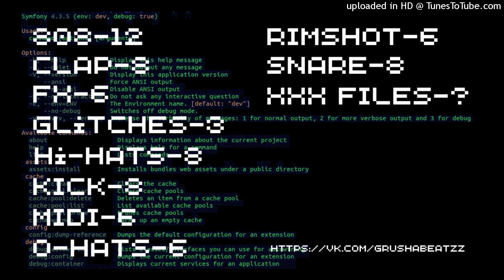[FREE] "DARKWEB" TRAP/TRAPMETALL DRUMKIT 2022 (WITH MIDI)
CONTENT:
12 808
6 FX
8 HATS (CLOSED)
6 HATS (OPEN)
8 KICKS
6 RIMS
8 SNARES
8 CLAPS
BONUS (MIDI-6, EXTRA CONTENT, GLITCHES)